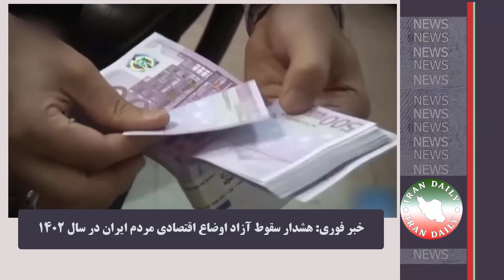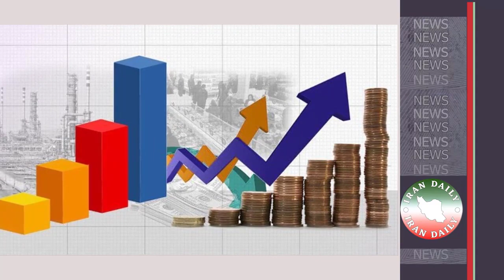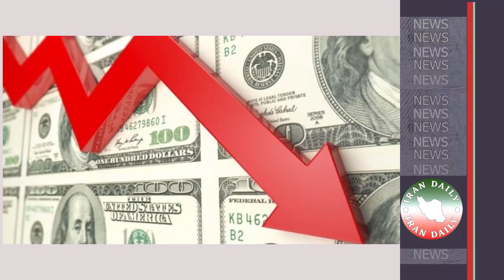باورکنید یا این این اتفاق در پخش زنده تلویزیون ایران افتاده که باعث توقیف مدیر شبکه شد!!!